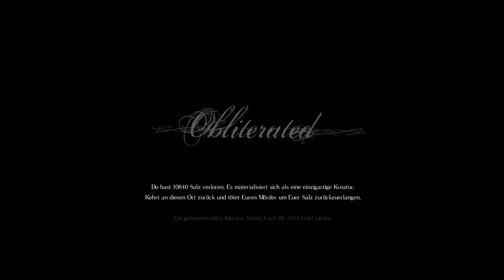Lets play Salt and Sanctuary #31 - Deutsch / German